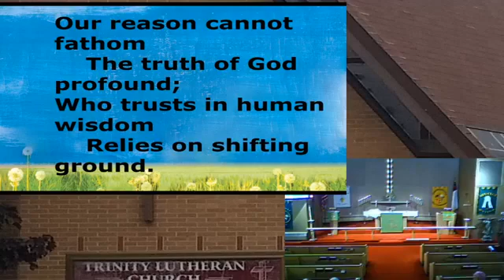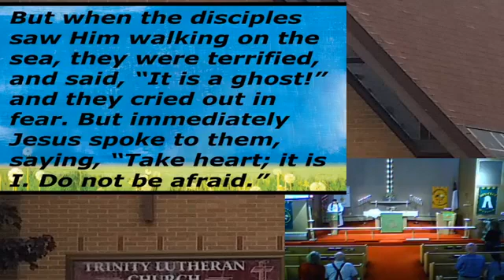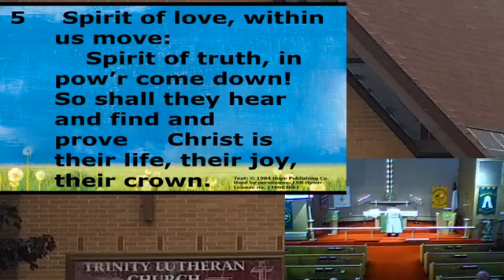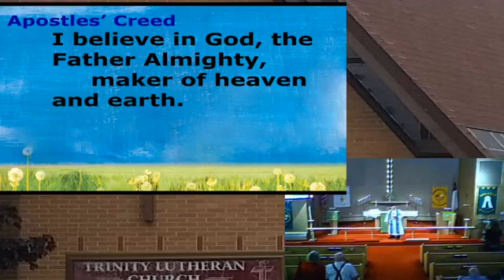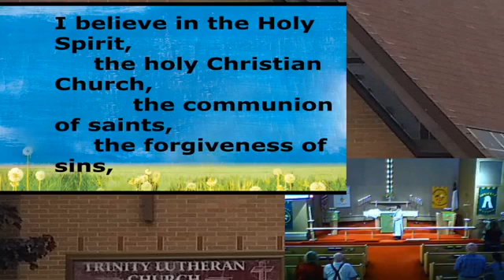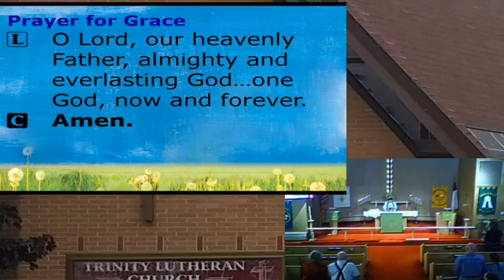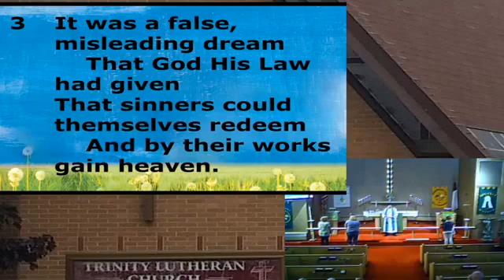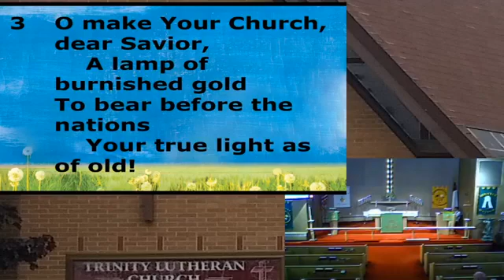10th Sunday after Pentecost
9 August 2020
The Order of Matins   LSB pg 219

HYMNS:
“I Know My Faith Is Founded”                                    #587
“‘How Shall They Hear,’ Who Have Not Heard”        #831
“We Praise You and Acknowledge You, O God       #941
“Salvation unto Us Has Come” △                             #555
“O Word of God Incarnate”                                        #523